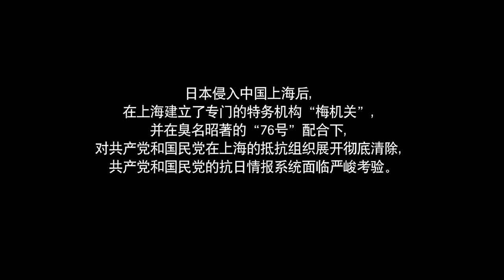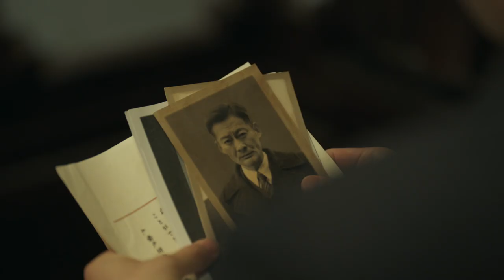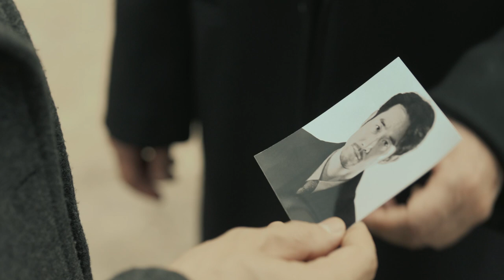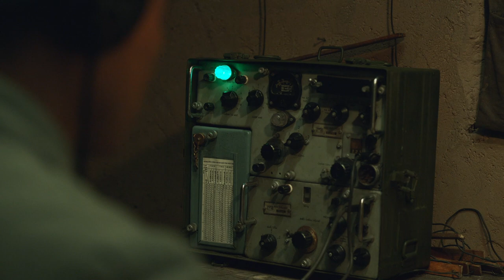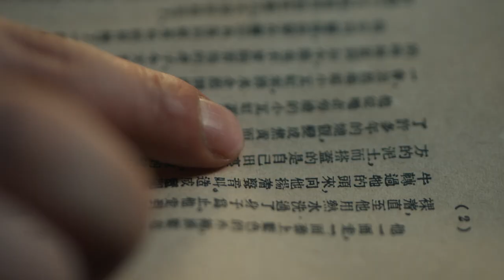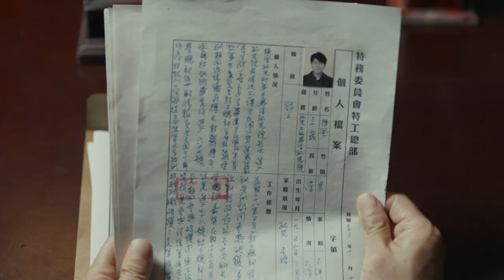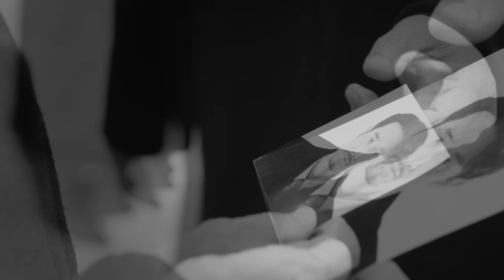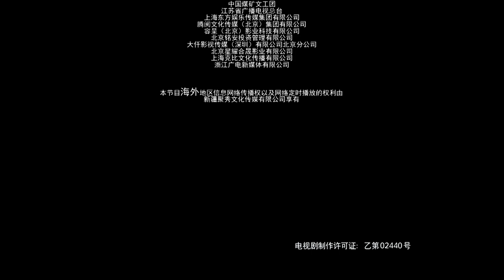[Multi-Sub]《无间/Infernal Affairs》01: 电视剧版《风声》留日特工不弃信仰上演谍战大戏|靳东、王志文、张志坚、王丽坤|谍战剧|剧盒独播剧场